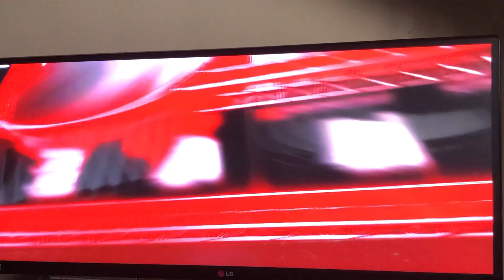WWE 2k23 Retro HHH hidden entrance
Credit to what’s the status